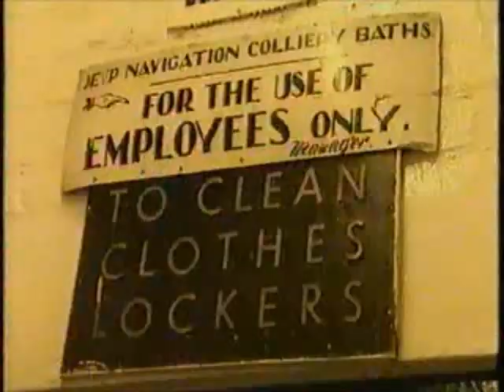Young Rob Brydon visits Deep Navigation colliery Treharris ( part 1 )